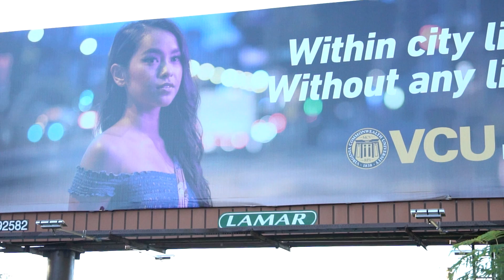Almira Zaky Unveiling Her Billboard for the VCU "Make It Real" Campaign 2019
A promotional video of Almira Zaky unveiling her billboard for the VCU "Make It Real" Campaign 2019.

During her time as a student at VCU, Almira served as a brand ambassador for VCU's "Make It Real" campaign, modeling for several billboards within the city of Richmond, VA, for magazine advertisements, aired commercials, and on the front of the 2019 VCU Master Plan.

Promo video shot & edited by: @infamousg_